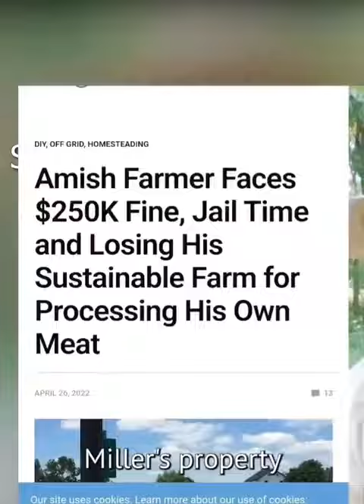feds going after the Amish